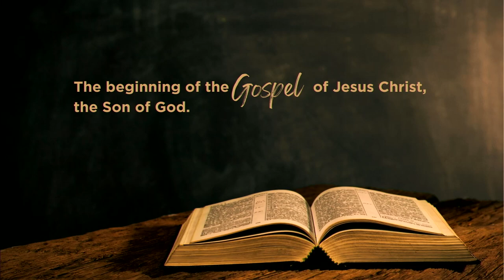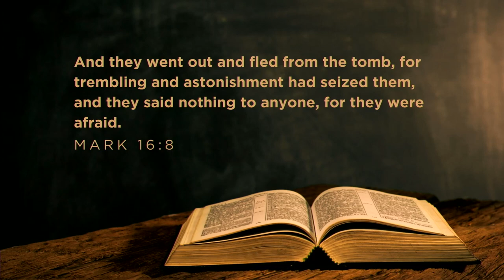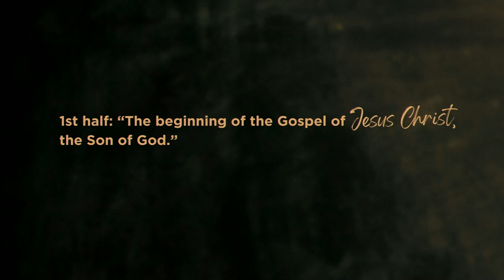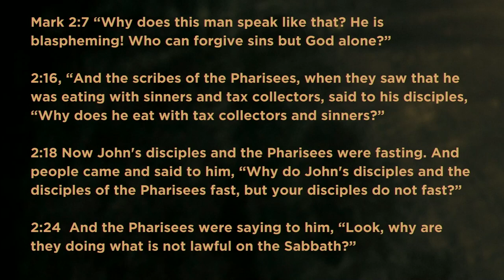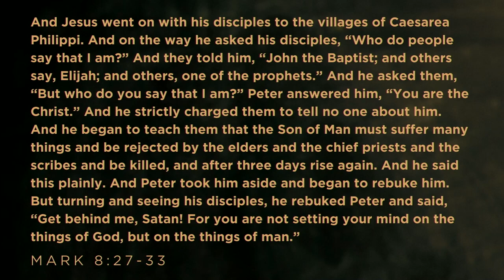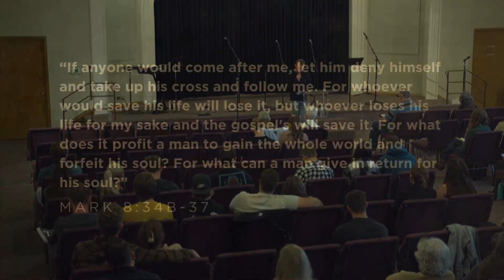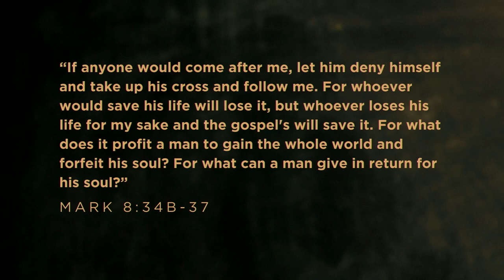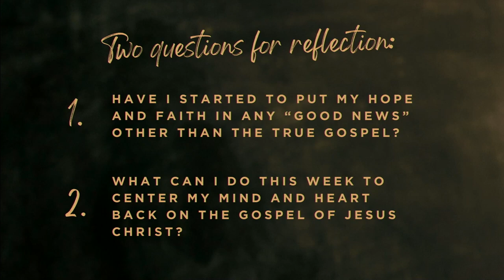Introduction to Mark: The Good News of Jesus Christ | John Pendray | Living Light Kenosha